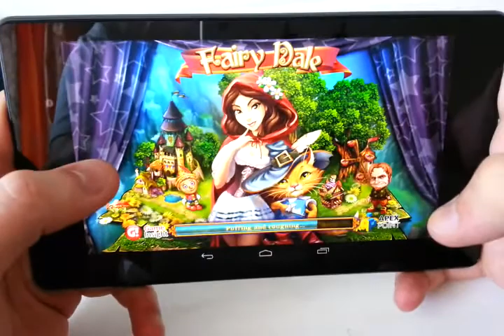Game #8 |Fairy Dale مراجعة ولعب لعبة ازرع و ابني مزرعتك Android ,Iphone.( GamePlay)